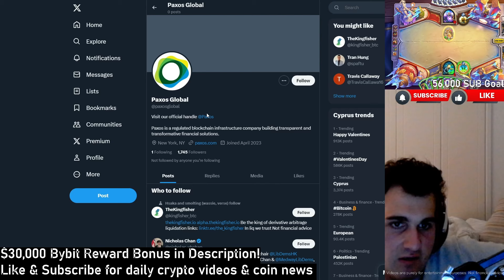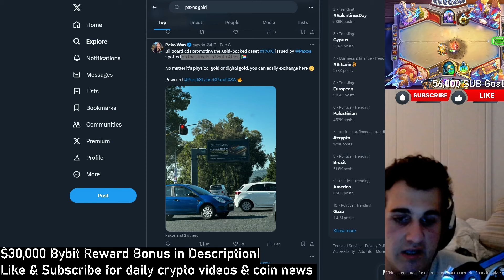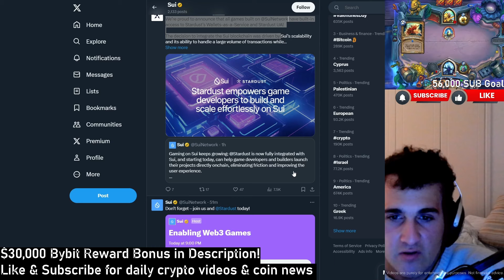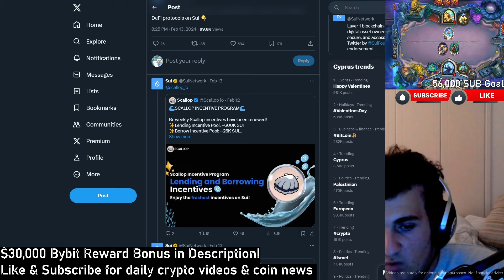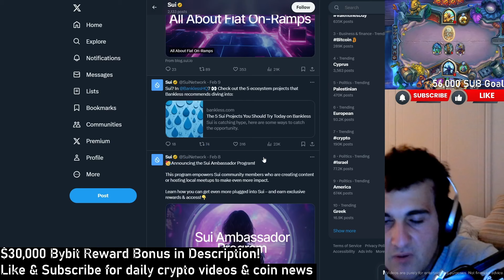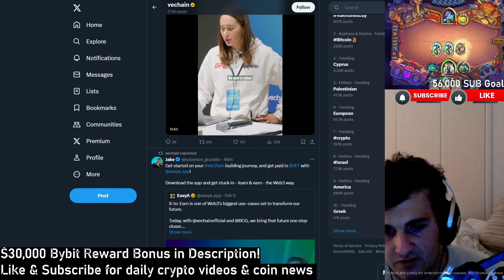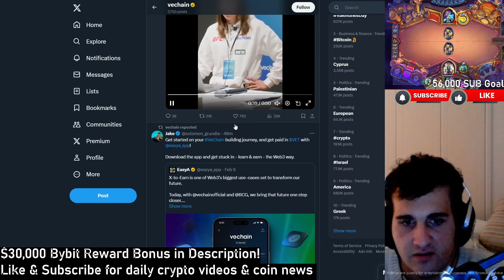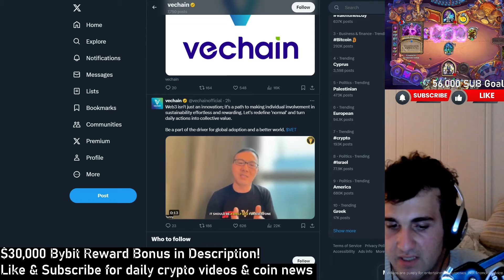$PAXG $SUI $VECHAIN PRICE UPDATE TODAY!